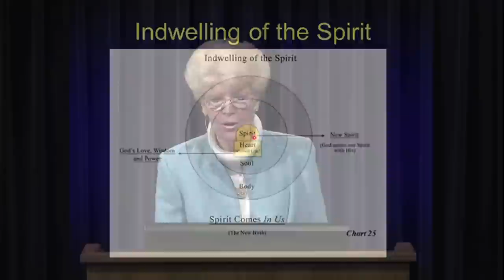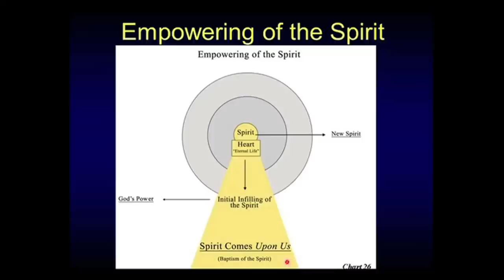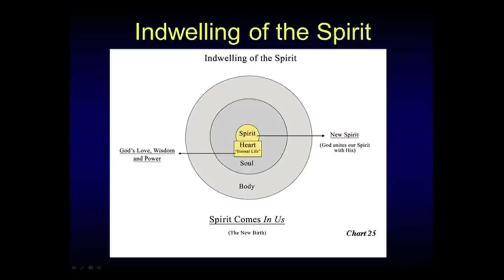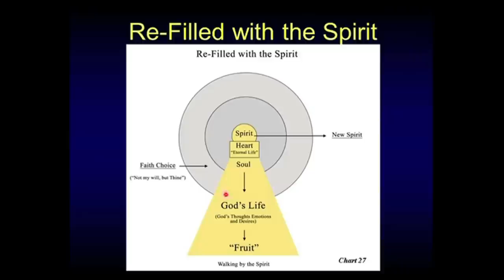Empowering of The Spirit - Nancy Missler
In this segment Nancy Missler discusses the most absurd war. This segment comes from the "Kingdom, Power, and Glory             " commentary published by Koinonia House.